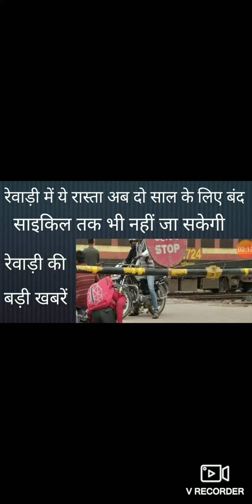Rewari news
Rewari ki aaj ki badi khabre
Rewari today news
Kosli news
Jatusana news
Igu news
Rewari news aaj ki
Rewari
Dharuhera news
Bawal news
rewari bharawas phatak news
fhatak news bharawas
bharawas overbridge news
aaj ki rewari ki badi khabre